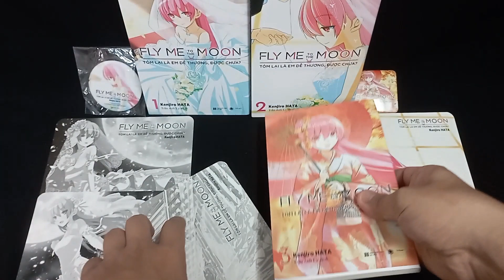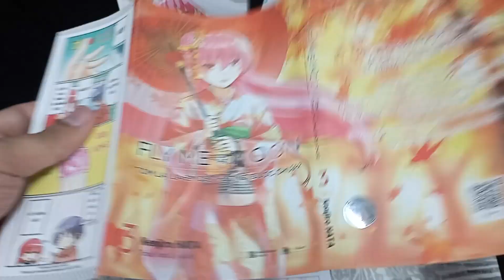[Manga Unboxing] Fly me to the moon 3 – Bản đặc biệt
Ngày mai mới phát hành nhưng Mây đã có truyện để “khui” sớm cho mọi người coi rùi nè =))). Sương sương một vài thông tin về bản đặc biệt tập 3 như sau:
- Truyện bìa rời, size phổ thông 11.2 x 17.6cm
- 192 trang, giấy BB80
- Quà tặng kèm:
+ Postcard đen trắng size 10 x 15cm
+ Huy hiệu vuông cán bóng size 5x5 cm
Nội dung
Tiếp tục là những màn phát “cẩu lương” và đôi vợ chồng trẻ có dịp về nhà cha mẹ Nasa ở Nara. Chuyến về thăm gia đình kiêm “tuần trăng mật” diễn ra như thế nào ?

Video gồm:
00:00 – Mở đầu
00:16 – Huy hiệu vuông
00:39 – Unseal
00:54 – Postcard đen trắng
01:06 – Bìa áo + bìa keo
01:20 – Ruột truyện
01:56 – Kết